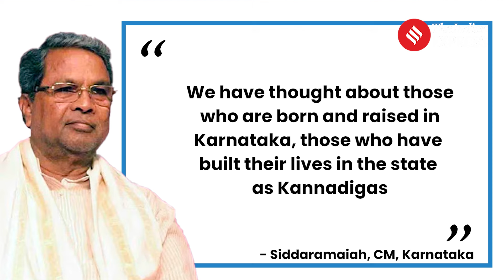Bangalore Protest: Pro-Kannada Activists Remove English Signboards, 60% Kannada Signage Mandate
Bangalore Protest: Days after the city’s civic body served notices on commercial establishments to sport signages in Kannada prominently, members of Karnataka Rakshana Vedika Tuesday pulled down a few signboards in English in some areas of Bengaluru. The pro-Kannada activists also warned shops to put up billboards in the local language immediately. Meanwhile, Karnataka Chief Minister Siddaramaiah had said that the establishments will have to comply with the order before February 28.